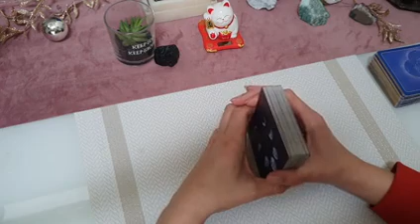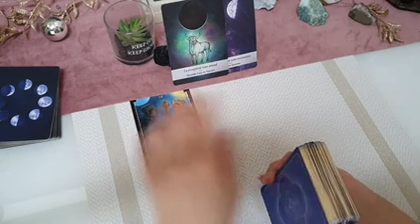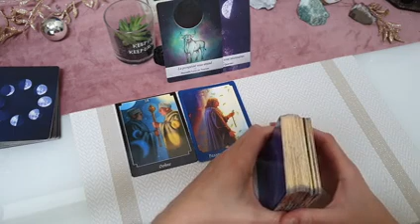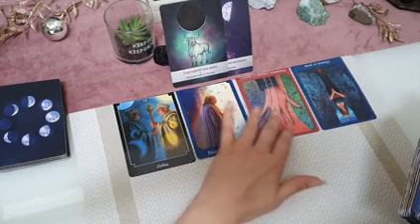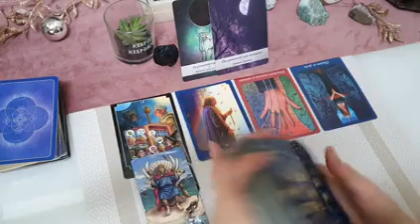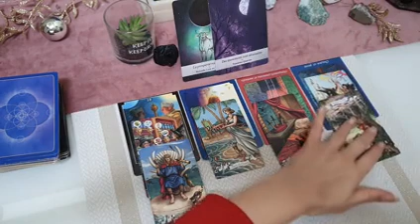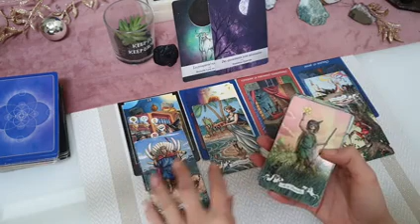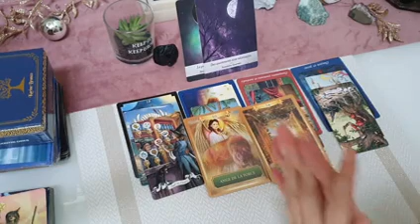✨ Il est temps de guerir! la prosperité vous attend🌞| Guidance Jeudi 3 Mars 2022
🌈Bienvenue pour votre guidance quotidienne du Jeudi 3 Mars 2022
✅Merci pour votre bienveillance, soutien et fidélité a la chaîne
Belle journée🍀
Jade